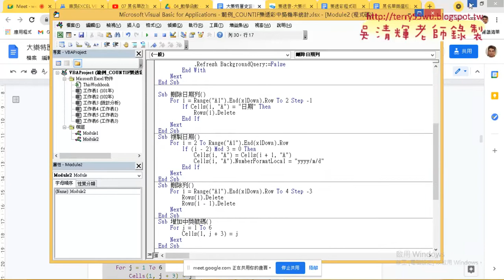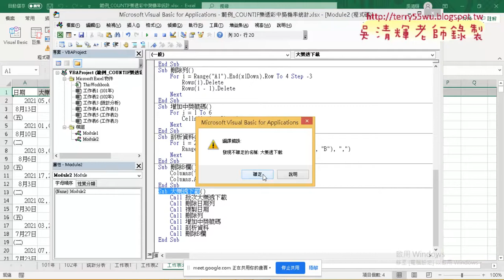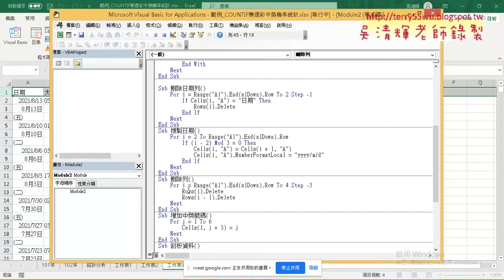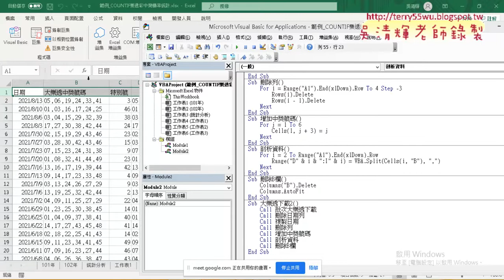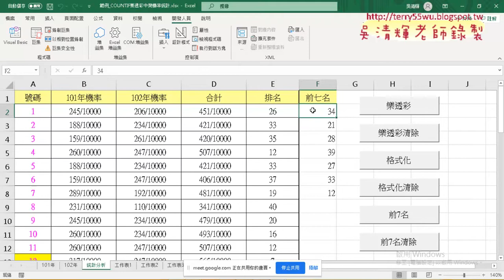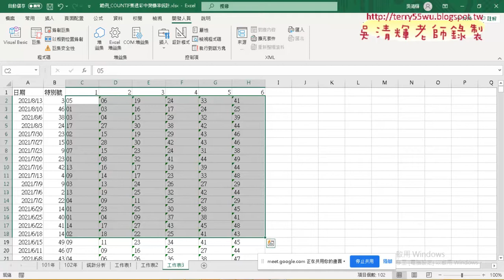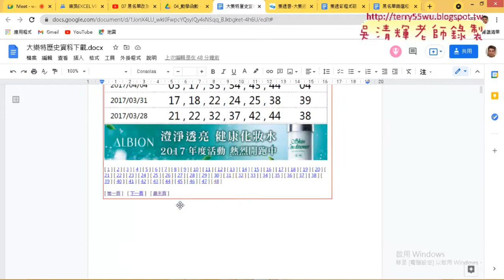08 大樂透下載後續VBA處理